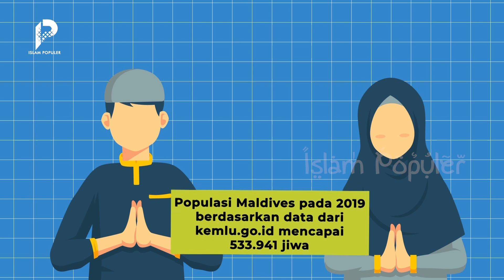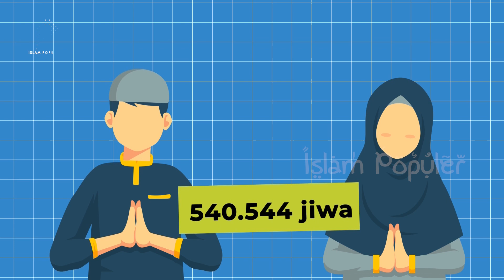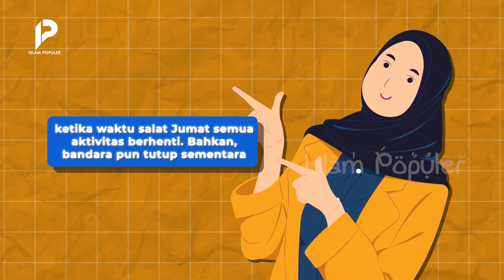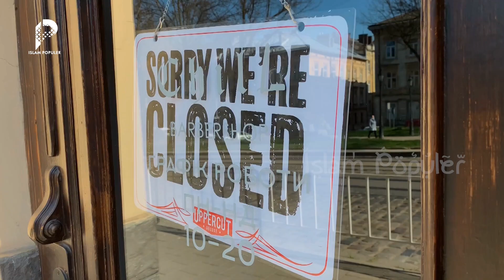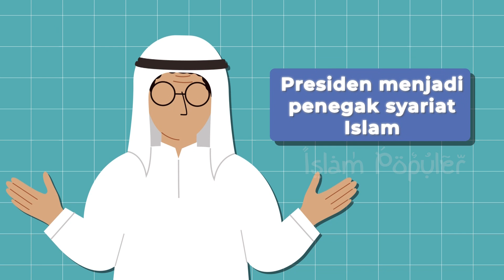Penduduknya 100% Beragama Islam, Surga Para Turis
Sahabat beriman, pantai cantik dan pasir putih adalah salah satu daya tarik para wisatawan. Tak heran Maldives menjadi salah satu destinasi wisata populer di kalangan para turis. Ditambah lagi Maldives menjadi satu-satunya negara dengan penduduk 100 persen Islam. Lho kok bisa? Seperti apa sejarahnya? Tonton video ini hingga akhir agar tidak sesat.